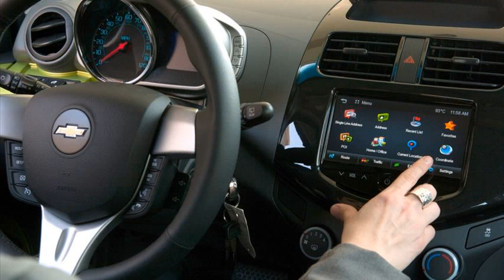chevrolet spark 2013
chevrolet spark 2013 philippines
chevrolet spark 2013 review
new chevrolet spark 2013 india
chevrolet spark 2013 dimensions
chevrolet spark 2013 manual